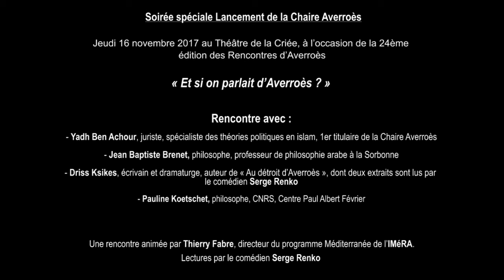IMéRA - "Et si on parlait d'Averroès" - 24ème édition des Rencontres d'Averroès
Suite et fin de la 24e édition des Rencontres d'Averroès, enregistré le 16 novembre 2017 au théâtre du Gymnase.

Rencontre avec :
- Yadh Ben Achour (Juriste, spécialiste des théories politiques en Islam, 1er titulaire de la chaire Averroès).

- Jean-Baptiste Brenet (Philosophe, professeur de philosophie arabe à la Sorbonne).

- Driss Ksikes (écrivain & dramaturge, auteur de "Au détroit d'Averroès", dont deux extraits sont lus par le comédien Serge Ranko.

- Pauline Koetschet (Philosophe, CNRS, Centre Paul Albert Février).

Un événement organisé par Thierry Fabre (directeur de programme Méditerranée de l'IMéRA).